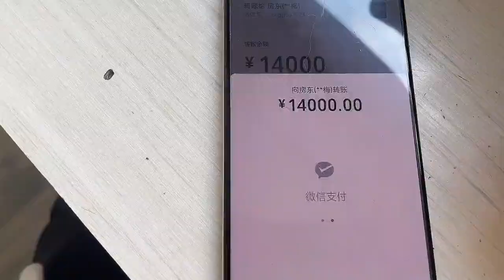又到交房租的時候了 錢還沒捂熱就給房東了#日常vlog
歡迎來到我的頻道，我是一名殘疾人，我努力創作能夠激勵和提升其他人的內容，希望大家來幫助這些不幸的人。讓每個不幸的生命都能夠過上平等和有尊嚴的生活。I hope you will help these unfortunate people. Let every unfortunate life live an equal and dignified life.
爱生活的胡涂